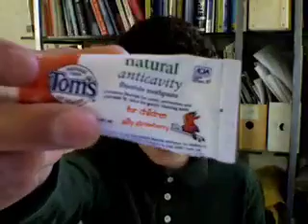Fluorine (element #9)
I cannot show elemental fluorine because it is so reactive, but I do make a few atoms of it, and I show some everyday uses for fluorine compounds.